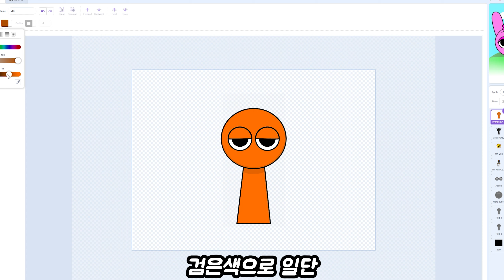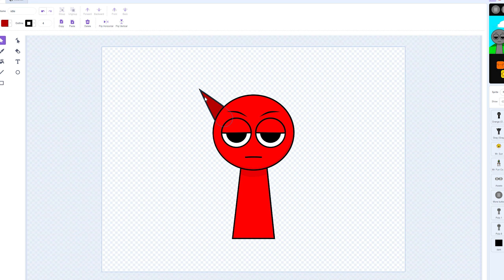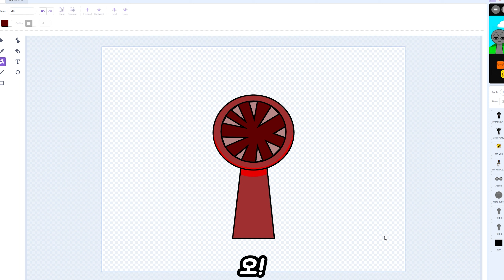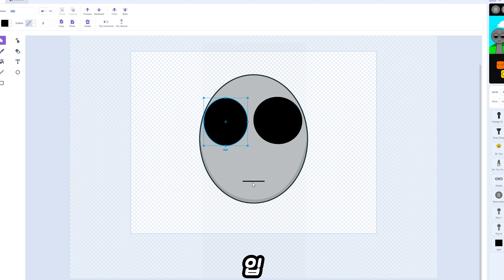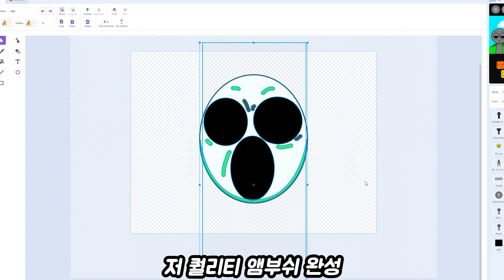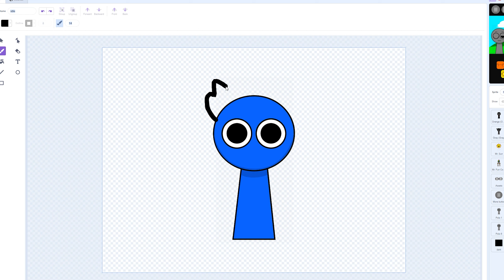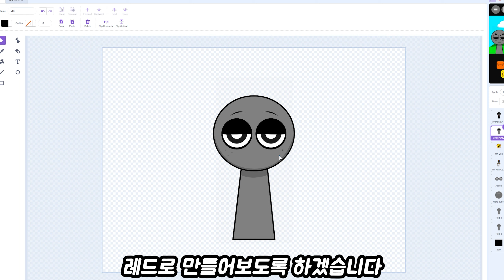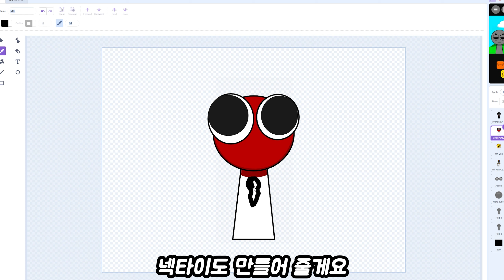스프런키에 등장한 로블록스 괴물 친구들!? 도어즈 피규어 시크 모드 만들기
⏱1일1영상이 될 수 있도록 항상 노력 중 입니다!

Musicⓒ
- MusMus
아웃트로 = しゅわしゅわハニーレモン350ml
이 곡은 DOVA-SYNDROME에서 공개중인 무료 BGM 입니다.